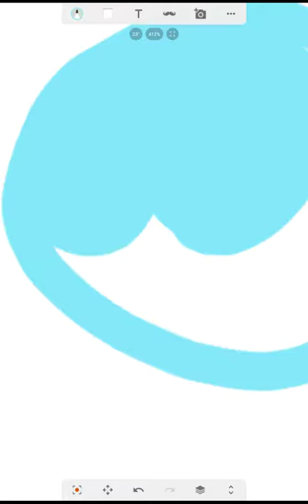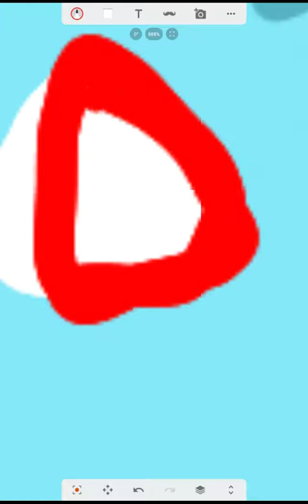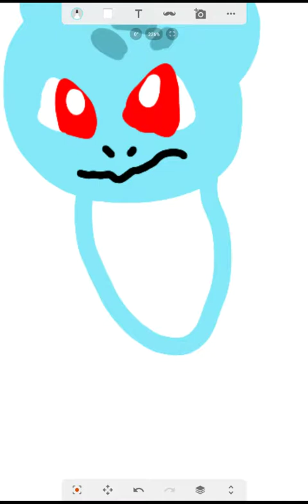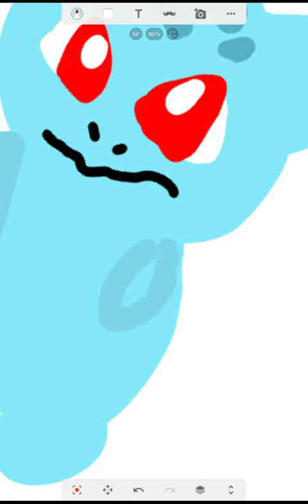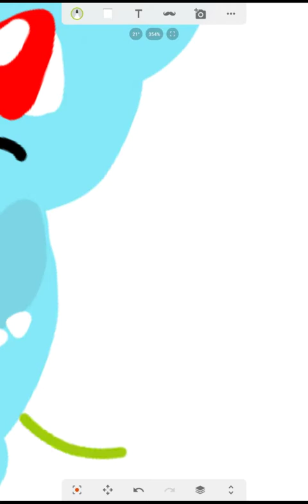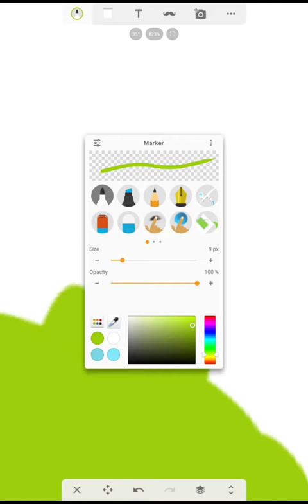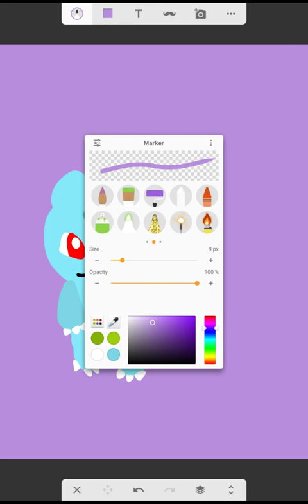Bulbasaur speed paint